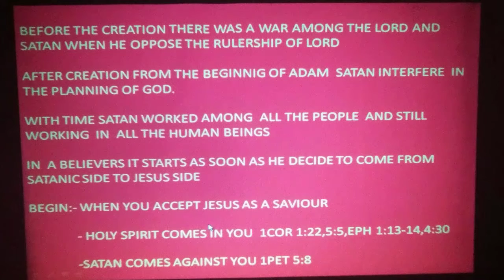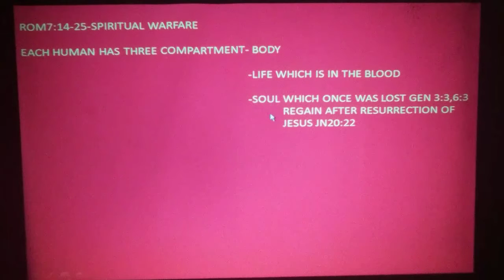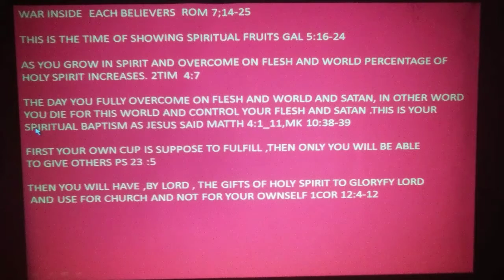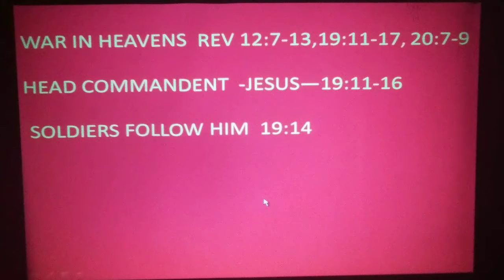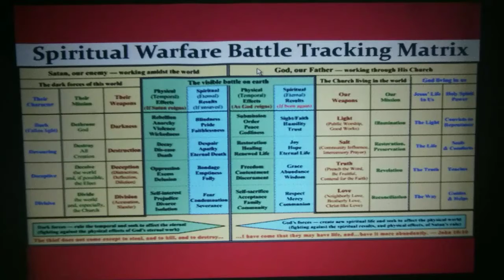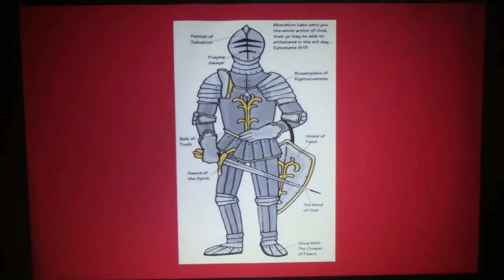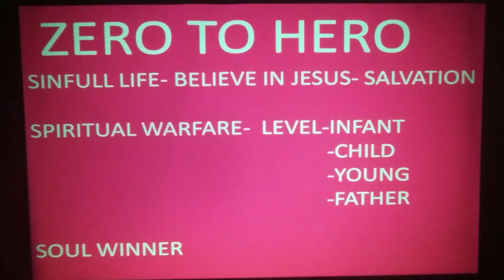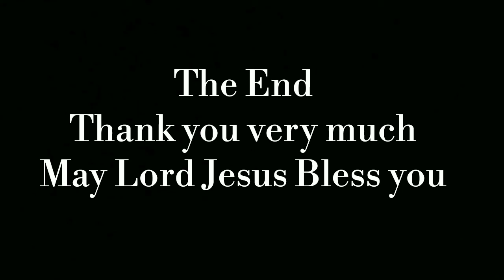Revelation Part- 27. Topic - Spiritual Warfare by - Dr.S.G.Benjamin